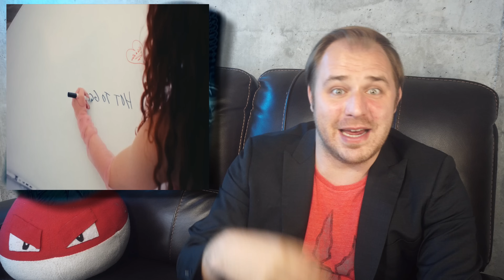Billboard BREAKDOWN - Hot 100 - June 15, 2024 (Houdini, Red Wine Supernova, Nasty, The Door)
In our newest episode of Billboard BREAKDOWN for the Hot 100 week of June 15, 2024, we get a bit of a slower week with Chappell Roan, Teddy Swims, and Tinashe facing down the returns from Eminem and (sigh) Jason Aldean.

Track Reviews:
Jason Aldean - Let Your Boys Be Country
Teddy Swims - The Door
Tinashe - Nasty
Chappell Roan - HOT TO GO!
Chappell Roan - Red Wine Supernova (BEST OF THE WEEK)
Eminem - Houdini (Worst of the Week)

Billboard BREAKDOWN - The Billboard Hot 100 - June 15, 2024

music, review, Billboard Hot 100, Billboard BREAKDOWN, Spectrum Pulse, 2024, Billboard Top 10 Chart Reveal, Billboard Hot 100 June 15 2024, Eminem, Chappell Roan, Tinashe, Teddy Swims, Jason Aldean, Houdini, Red Wine Supernova, HOT TO GO!, Nasty, The Door, Let Your Boys Be Country, Eminem Houdini reaction, Teddy Swims The Door, Chappell Roan Red Wine Supernova, Chappell Roan HOT TO GO, Tinashe Nasty reaction, Jason Aldean Let Your Boys Be Country